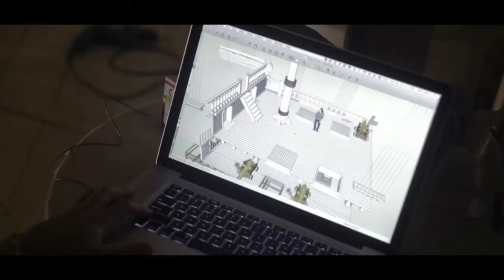Assassin's Creed IV: Black Flag Defy BTS Trailer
Go behind the scenes of "Defy", the live action trailer for Assassin's Creed IV Black Flag.